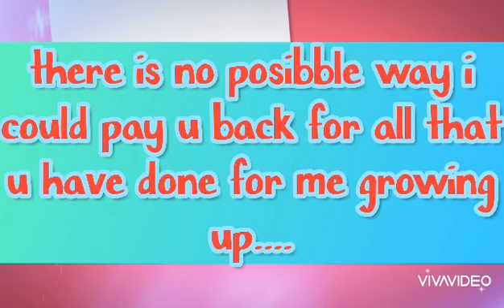Father's day special new video 👨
Video created by Natasha Almeida